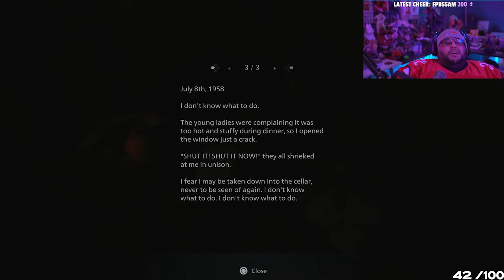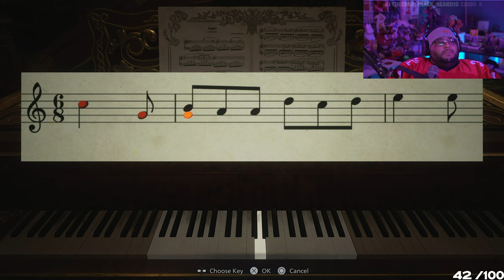YAMMY PLAYS: Resident Evil Village Part 2 Castle Dimitrescu ريزدنت ايفل قلعة دمتريس